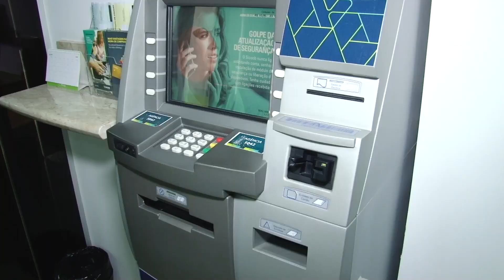Bancos privados de Rio Claro terão que disponibilizar banheiros para clientes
Lei já sancionada pelo prefeito obriga agências a disponibilizarem o serviço. Se não cumprirem, bancos poderão ser multados em quase 10 mil reais, e se ainda assim manter a irregularidade, punição sobe para cerca de mil reais por dia até que os sanitários sejam disponibilizados.